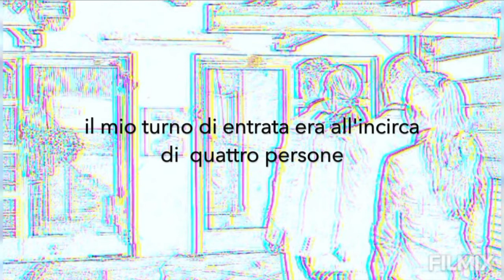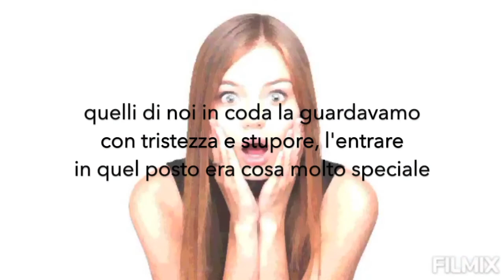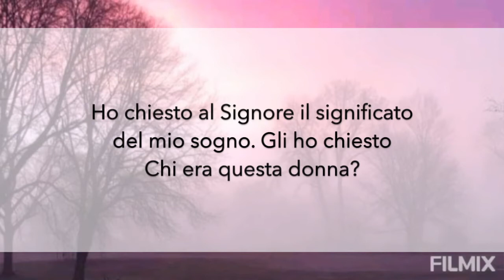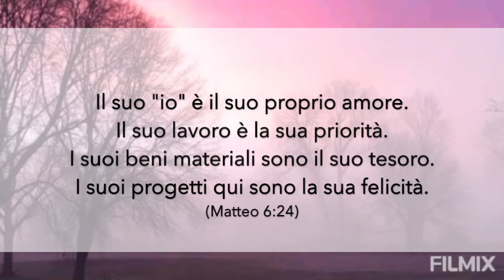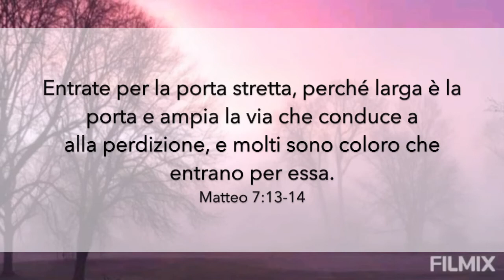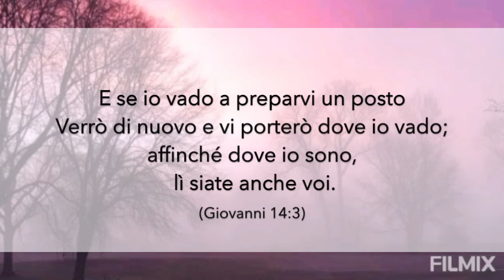SOGNO DELLA SPOSA - Messaggio e Avvertimento - musica in 432Hz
Sogno con messaggio e un avvertimento del Signore. Agosto 2021

*Musica in 432Hz con canto e cori finali di Flavia Vallega

* Si raccomanda di scaricare il video per salvarlo nei tuoi archivi personali.